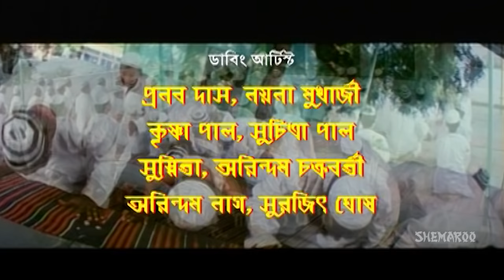Munna Bhai (HD) | Superhit South Dubbed Bengali Movie | Jr.NTR ,Rakshit, Sanghavi | New Dubb Film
Munna Bhai is a dubbed Bengali movie starring Jr.NTR, Rakshit, Sanghavi, Ms Narayana and Bramhanandm. The movie has been directed by Puri Jagannath. Enjoy watching this entertaining movie.

Film : Munnabhai (2013)
Starring : Jr.NTR, Rakshit, Sanghavi, Ms Narayana